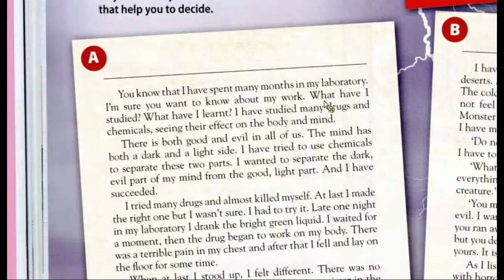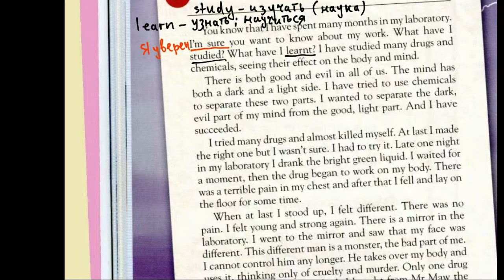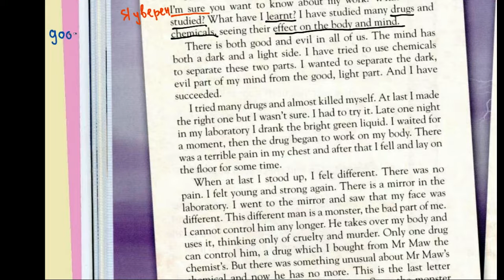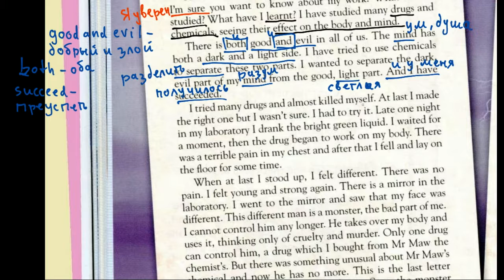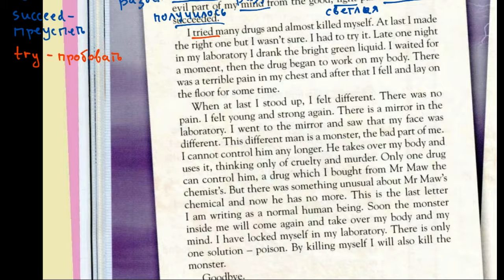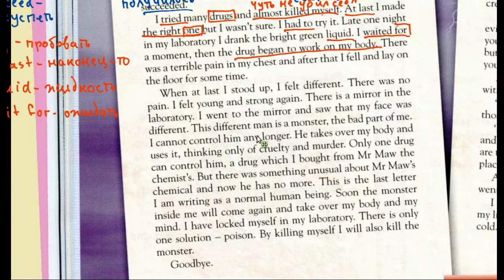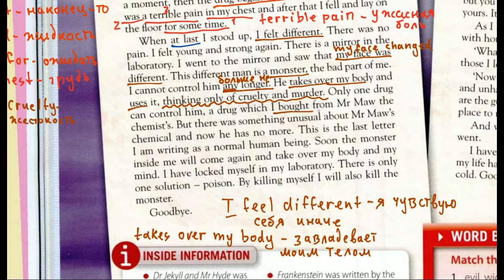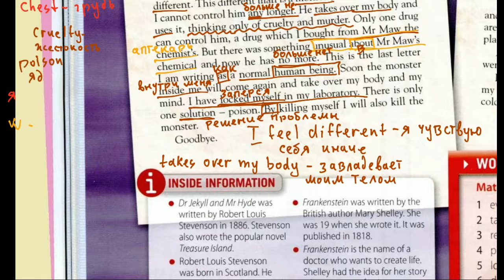Gateway B1 | SB | Unit 4 | текст Famous Doctors -1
Чтение и перевод отрывка из адаптированной книги Р.Л.Стивенсона "Доктор Джекил и мистер Хайд". Текст взят из учебника Gateway B1.